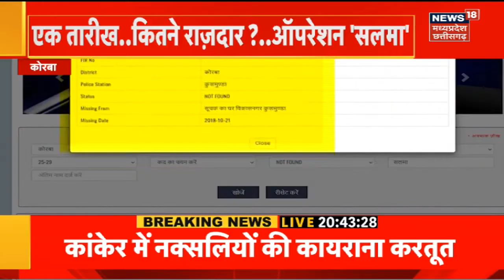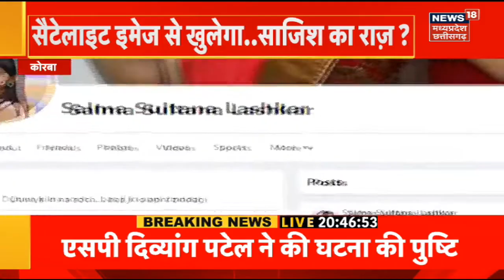Raipur में महिला की संदिग्ध मौत, 8वीं मंजिल से गिरकर महिला की मौत | Mystery | Crime News | Latest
Raipur में महिला की संदिग्ध मौत, 8वीं मंजिल से गिरकर महिला की मौत. महिला के पति ने लगाया हत्या का आरोप. हत्या कर शव को ऊपर से फेंका गया पति. साफ सफाई का काम करती थी महिला.